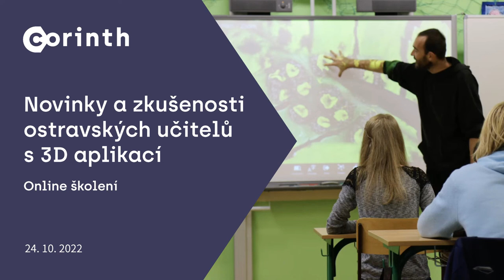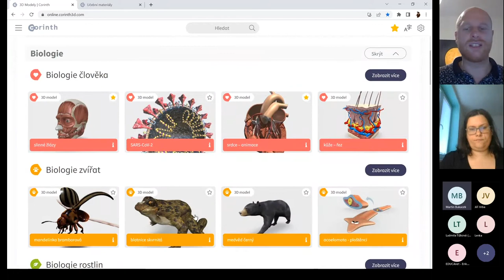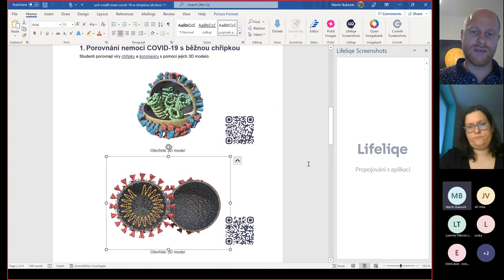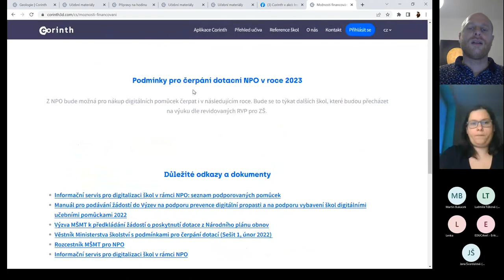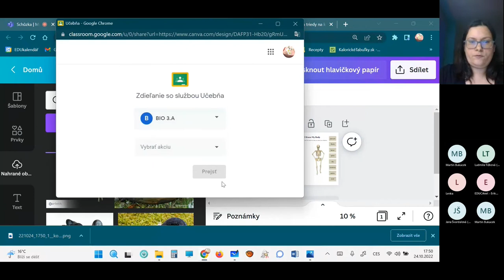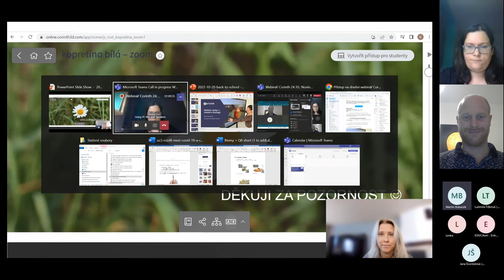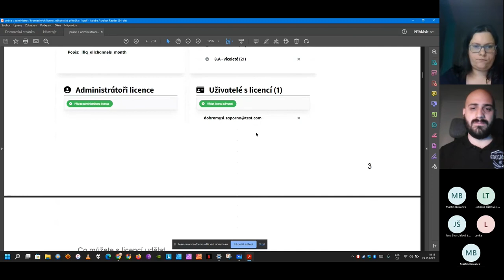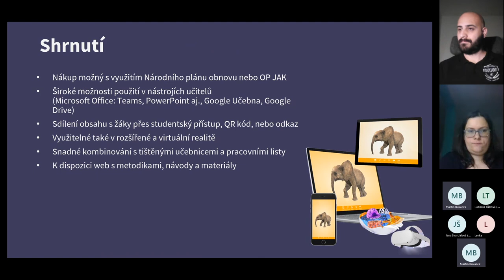Zkušenosti ostravských učitelů s 3D aplikací a novinky v Corinthu (24/10/2022)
Webinář Corinthu s novinkami a ukázkami výuky od ostravských učitelů. Vystupující:

Martin Bukáček, Corinth
Mgr. Natália Adamusová, učitelka biologie a chemie, Gymnázium EDUCAnet Ostrava
Ing. Olga Kupková, učitelka biologie a přírodopisu, Ostrava-Poruba, I. Sekaniny 1804
Ing. Lenka Kičmerová, učitelka přírodopisu, ZŠ Vratimov, Datyňská 690
Erik Bača, ICT admin, Gymnázium EDUCAnet Ostrava